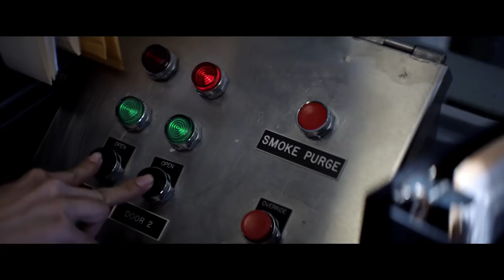HALLOWEEN | Official Trailer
This October, Michael Myers returns. Watch the HalloweenMovie trailer now.

Universal Pictures will release Trancas International Films, Blumhouse Productions and Miramax’s Halloween on Friday, October 19, 2018.

Jamie Lee Curtis returns to her iconic role as Laurie Strode, who comes to her final confrontation with Michael Myers, the masked figure who has haunted her since she narrowly escaped his killing spree on Halloween night four decades ago.

Master of horror John Carpenter executive produces and serves as creative consultant on this film, joining forces with cinema’s current leading producer of horror, Jason Blum (Get Out, Split, The Purge, Paranormal Activity).  Inspired by Carpenter’s classic, filmmakers David Gordon Green and Danny McBride crafted a story that carves a new path from the events in the landmark 1978 film, and Green also directs.

Halloween is also produced by Malek Akkad, whose Trancas International Films has produced the Halloween series since its inception, and Bill Block (Elysium, District 9).  In addition to Carpenter and Curtis, Green and McBride will executive produce under their Rough House Pictures banner.  Ryan Freimman also serves in that role.